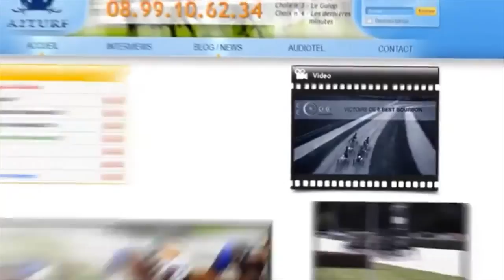Tour de Cour chez Gilles DELACOUR (Part2) - A2TURF.COM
Après avoir découvert l'univers personnel de Gilles DELACOUR, le professionnel normand nous livre quelques espoirs de son écurie.
Mais avant cela, petit tour au coeur de son univers de travail lors d'une matinée bien chargée...